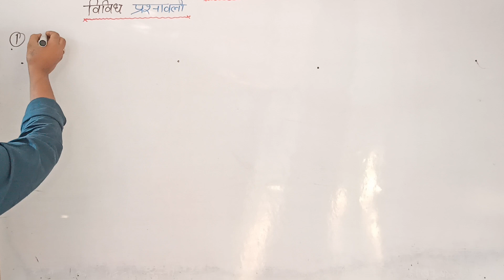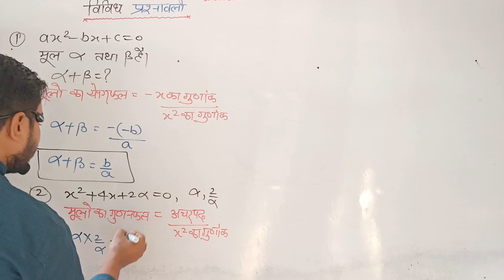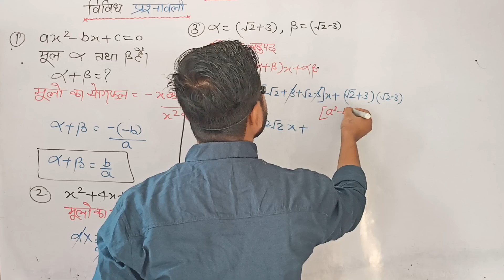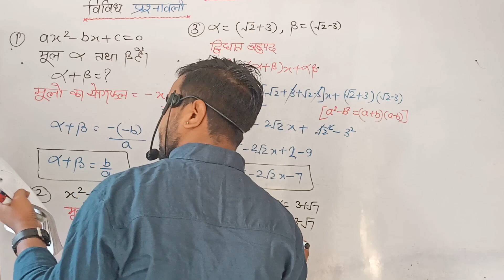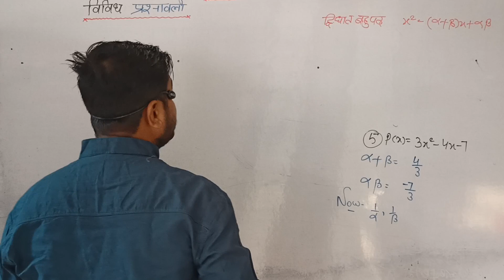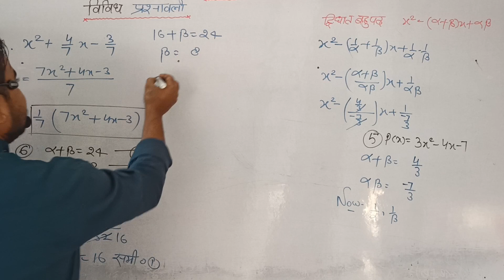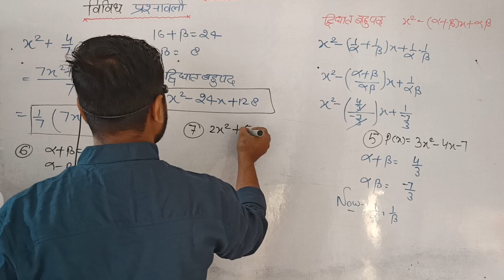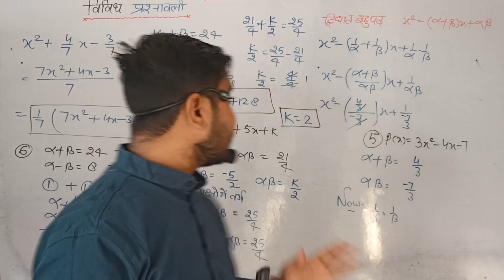polynomials class 10 in hindi | विविध प्रश्नावली | rajiv publication (new coarse) | by Sushil sir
polynomials class 10 in hindi | बहुविकल्पीय प्रश्न | rajiv publication (new coarse) | बहुपद

polynomials class 10 in hindi | ex 2.2 | बहुपद | rajiv publication (new coarse) | math by Sushil sir

polynomials class 10 in hindi | बहुपद | rajiv publication (new coarse) | maths by Sushil sir

बहुपद, बहुपद class 10th,polynomials class

PairOfLinearEquationsInTwoVariables OneShot
Class10Maths PairOfLinear Equations InTwoVariables
Maths Class10
Class10Linear Equations In Two Variables
Maths Chapter3Class10
CbseClass9And 10Online Preparation Free
FreeOnlineCoaching ForCbseClass9And10
NCERTSolutionsforClass 10Science
NCERTSolutionsforClass 10 Maths
NCERTSolutionsforClass 10Social Science
CbseClass10th Preparation
CbseClassMaths Preparation